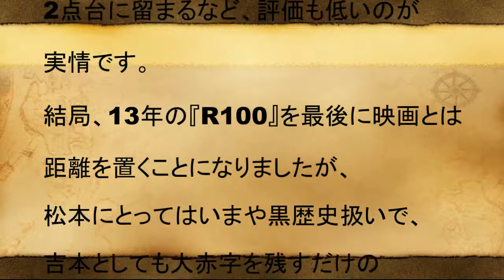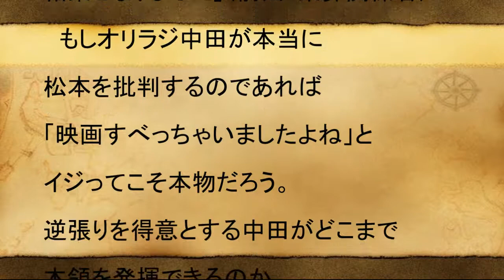「芸能界終了」オリラジ中田があの大先輩を批判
【ラジオ音声有】オリラジ中田　松本人志を批判し、吉本から消されかかっていた…【相互登録募集中】
【松本人志】を「批判」したオリラジ中田！吉本社長「謝れ！」中田「無理！」聖域に乗り込んだオリラジ中田に反響！気になるネット上の反応は？【芸能黙示録】
【中田敦彦、終了のお知らせ】松本人志批判でガチで終了か、天狗になり過ぎた末路、今後どうなる。